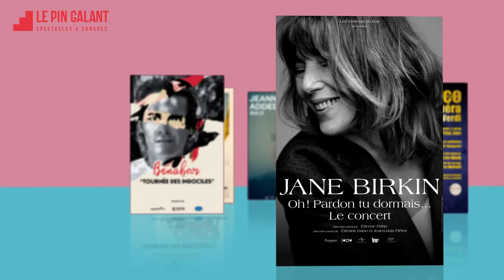OPÉRA et CHANSON 2021/2022